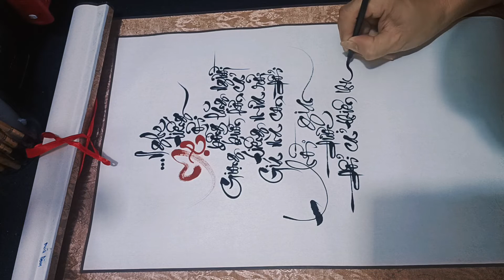viết về mẹ .thư pháp Thắng Phạm